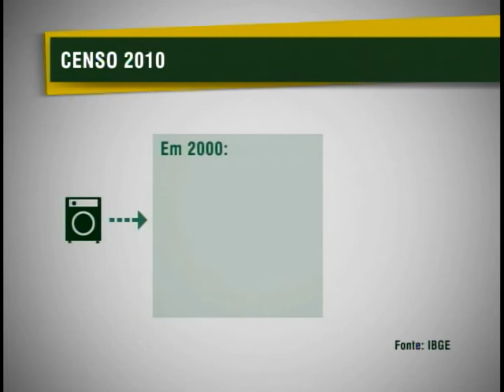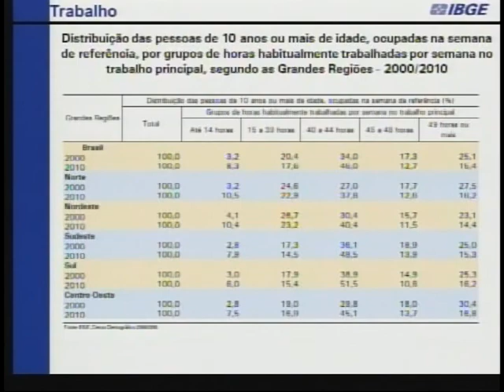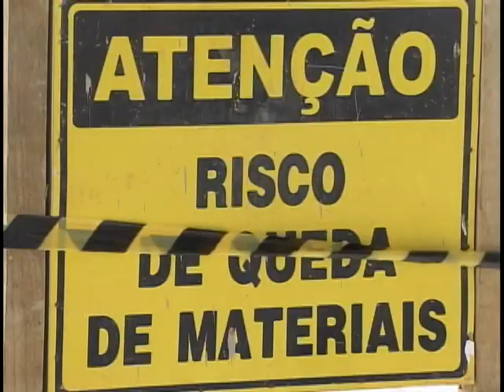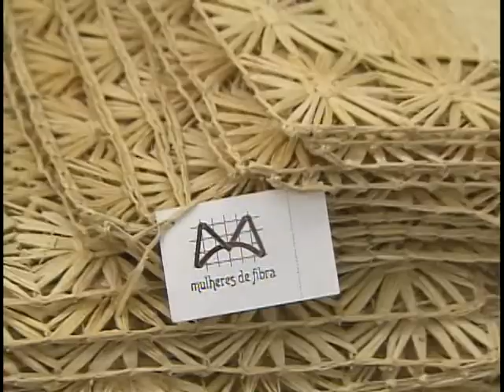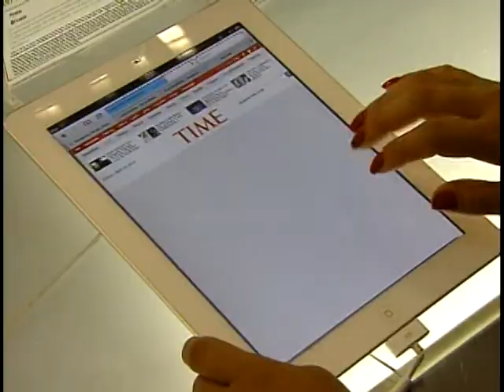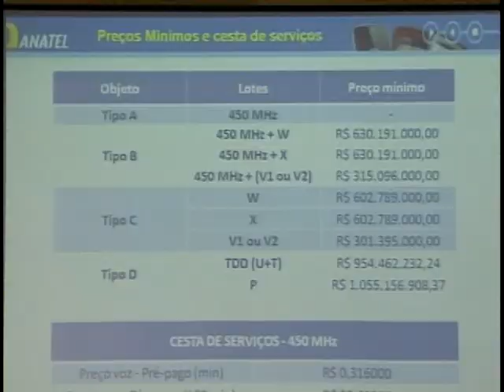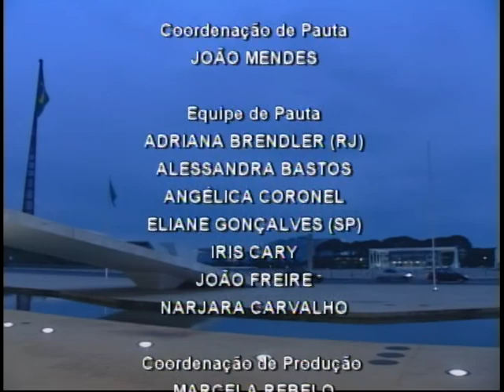Jornal NBR NOTÍCIAS - 27 de abril